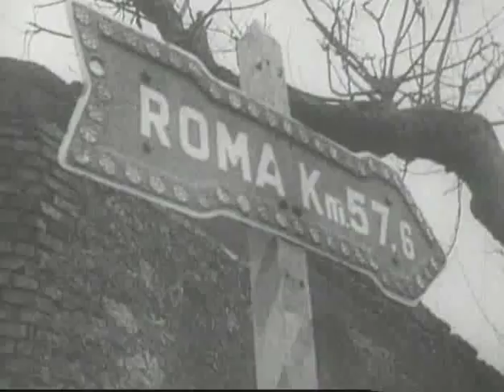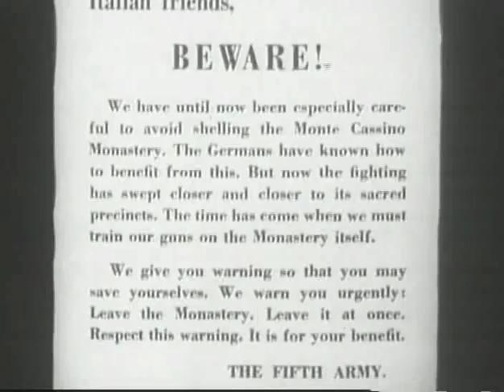Battle of Anzio, Fight for Rome 1943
Fight for Rome.  The Allies invade Italy and the Russians start pushing Westward, 1943.  Castle Films.